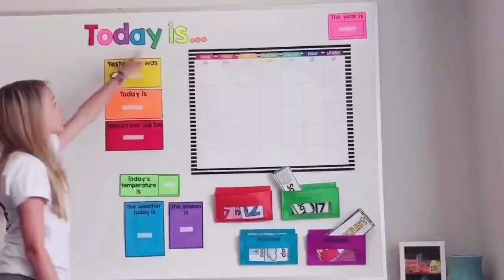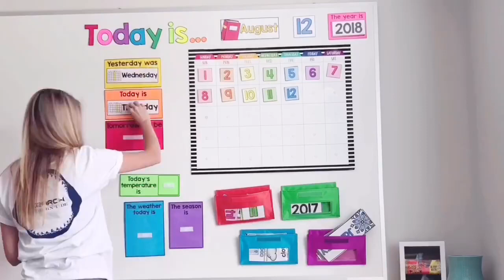Morning Routine Set Up for Self Contained Special Education | Simple Morning Calendar for Kids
A morning routine in special ed doesn’t need to be boring or rote... or even laborious to put up! Enter the Morning Routine that’s interactive for students every day.

PS. Real time lapse for assembly (after laminating) was 10:36minutes.